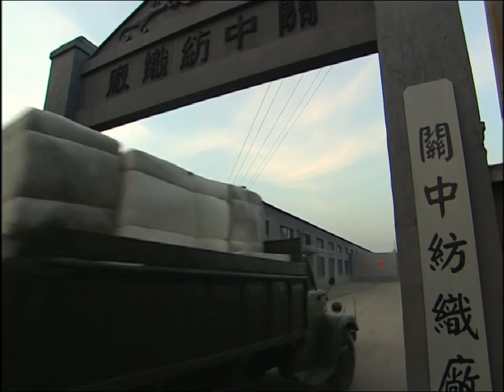震驚！霸道老公為愛瘋狂竟放火燒了小三的工廠，灰姑娘怒了，為了小三直接開槍殺死了霸道老公